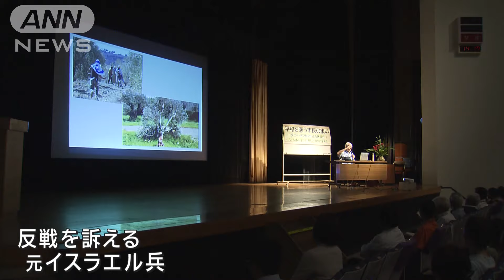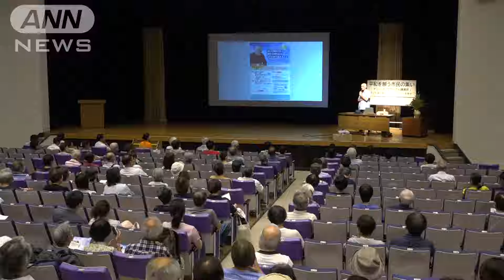「パレスチナと平和を取り戻せる」反戦訴える元イスラエル兵(2024年7月16日)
埼玉県にガザ地区への攻撃に反対を訴える元イスラエル軍の兵士がいます。去年10月以降、毎週講演を行うなど、未来のために続けているという平和活動を取材しました。

ダニー・ネフセタイさん
「あの10月7日から今日で9カ月になります。その9カ月で数万人が亡くなって本当に悲しい、悲しい歴史の一つが今、現在も刻まれています」

　反戦と平和を訴える講演は去年10月以降、100回を超えました。

　埼玉県皆野町に住む木工職人のダニー・ネフセタイさん。初めて日本に来たのは1979年、イスラエル空軍で3年間の兵役を務めた後のことでした。

「戦闘機のパイロットは国を守るため練習している人。人を殺すための練習をしている人間じゃない。皆、すごい人と考えていた。戦争になって敵を殺すのは敵だから殺すのは仕方がない。国を守るため敵を殺すのはやむを得ない。そういう（考え方の）人間でした」

　当時は「国のために戦うことは誇らしいこと」と信じて疑いませんでした。その後、妻・かほるさんと出会って結婚。埼玉県へ移住します。

「籍を入れたのは85年。80年から一緒にいる」

吉川かほるさん
「ジョン・レノンが亡くなった年（1980年）、私まだ大学生だった。下北沢で」

「相当な時間、一緒にいるよ」

　かほるさんと同じ時間を過ごしていくうちに、徐々に考えが変わっていったといいます。

「私が当然と思ったことは、うちの妻にとっては当然じゃない。うちの妻にとって当然と思ったことは私にとって当然じゃない。お互いに、あれ？何か私たちは全然、価値観が違う。どっちが正しいか、どっちが正しくないかは時間はかかるけど。だからやっぱり自分の国を離れて、自分の国を外から見る。そしたら違う国の人と一緒に生活すると今まで気付かなかったことに気付きます」

　そして、転機となったのが2008年。自身が所属していた空軍がガザ地区に大規模な空爆を行い、多くの市民が犠牲となりました。

「子どもの死を見て、何かおかしいぞと思って、そこでパンってガランと（考えが）変わったの」

　その後、ダニーさんは平和を訴える講演を始めます。しかし、イスラエル国内ではダニーさんのような考え方は少数派で、国を守るためには武力行使を辞さないという考え方が主流です。

　今回のイスラエルとハマスの大規模衝突から9カ月以上が経ちましたが、依然としてイスラエルで拉致された人質は全員は解放されず、ガザ地区への攻撃は続き、犠牲者は増え続けています。

　それでもダニーさんには「必ずイスラエルとパレスチナは平和を取り戻せる」という確信があります。

「私が3歳の時からエジプトと永遠に戦争が続いていた。ずっと続くと言われたけど、78年に平和条約ができた。じゃあ何だったの？私たちずっとあり得ないと言われたことは結局、嘘だったって分かる。イスラエルは近隣諸国と平和にできる。人間は動物と違って頭も使える、言葉も使える、心も使える。絶対、違う人間とも話が通じるはず」

　戦争が長期化することでダニーさんの仕事にも影響が出ているといいます。

「10月7日からほとんど家具作れません。何でかというと家具は大体、1から3週間ぐらいかかるの。ずっと集中して同じもの作らなくちゃいけない。ずっと講演活動は続いてるから、いくら私が丈夫な家具を作ったとしても何もない、ただ自己満足の世界。次の戦争が起きない世の中を作らないと、いくらいい家具を作ったとしても何の意味もない。（家具作りと平和活動を）両立しています」

　ダニーさんの家具は一つひとつ思いを込めて丁寧に作るため、完成までに時間がかかるといいます。

　毎週末、講演の依頼が来ているため、大きな家具の注文が受けられず、今は小さなおもちゃを作るのが精いっぱいです。

「働きね、皆の。びっくり。何カ月も前から少しずつ練って、スタッフの数も増やして、なんかすごい形になりそうです。本当にワクワクしています」

　この日は今年に入って78回目の講演会。自宅から2時間以上かけて会場に出向きました。

「テロは武力によって止められない。イスラエルはいい加減、学ばなくちゃいけないけど、まだ学んでいない」

　集まった市民に心から訴え掛けます。

「戦争で軍人は敵を殺していると思っている。勘違いしている、それは。軍人は敵を殺していません。軍人が殺すのは人間だよ。同じ人間、愛する人、夢と希望を持っている人間を殺すの。しかも自分と同じようにお父さんとお母さん、おじいちゃんとおばあちゃんがいる人間を殺しています。私たちが本当に次世代のことを考えて、次世代を愛して、次世代に希望にあふれる世の中を与えたければ、大人の責任として、私たちが一番使わなくちゃいけないのは何かというと、これです」

講演を聞いた人
「はっきり分かりやすいお話だったと思った。武器をまずなくすことと、教育というのがすごく大事だと思った。その2つをすごい胸に刻みました」

「（参加者から）すごく納得できました、分かりやすかったと聞くと、きょう来て良かった。どこかに種がまかれたと信じています。家具はまだしばらく作れない。小物は作っているけど」

　世界に平和が訪れるその日まで、ダニーさんは訴え続けます。